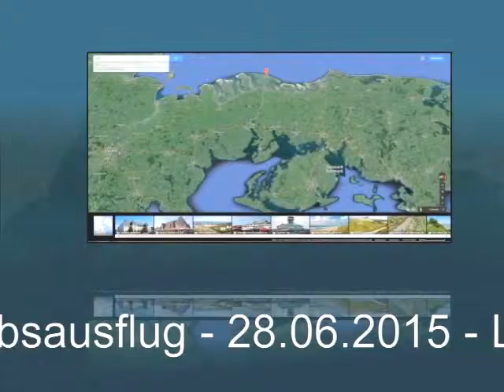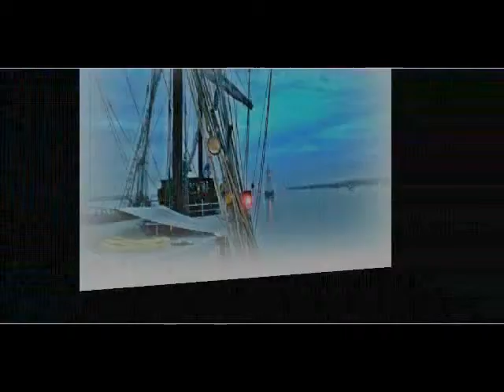Tallship ARTEMIS* - Arte-SL* (Komplettes Video) - Kieler Woche 2015* (I/III)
KIELER WOCHE 2015*

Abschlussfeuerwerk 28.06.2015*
Von Bord des Dreimasters ARTEMIS*

Arte-SL*

V-Spheres - Impressionen
Markus Brune Angeln*